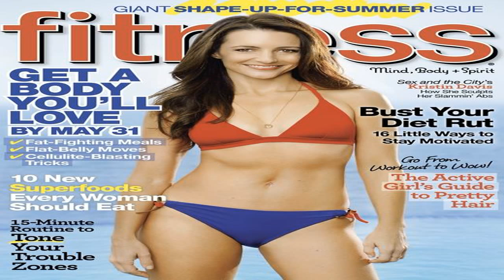Frisky Subliminal November 2013 N Tchb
genre dark sound quality STREAM / 128 KBps.